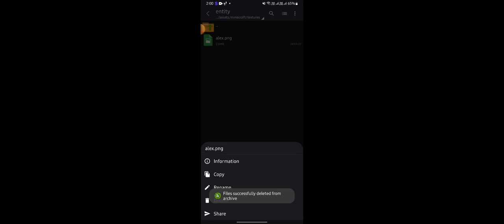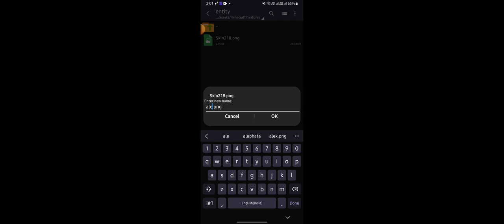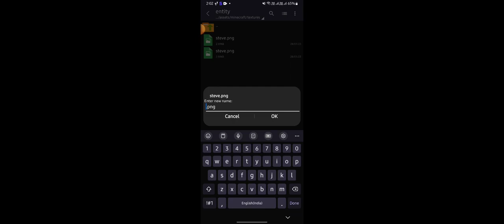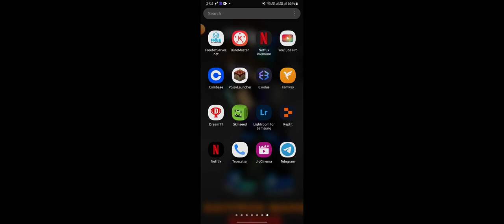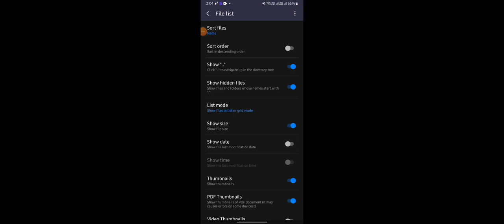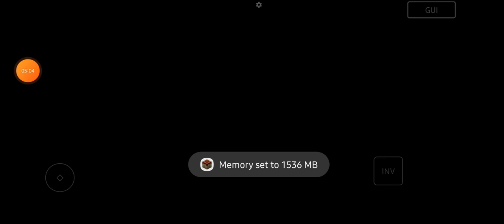How to Apply Skin In Pojavlauncher like big youtubers 🤔 💭 🤔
here is download link but you have to sub first to me

pojav launcher
minecraft java
minecraft
fix lag in pojav launcher
pojavlauncher
minecraft java edition
ff
what is lunar client malayalam
top 5 best cracked minecraft servers
minecraft malayalam
lunar client pojavlauncher 1.16.5
lunar client cracked
cracked minecraft servers
cracked lunar client
best cracked minecraft servers
lunar client pojavlauncher
lunar client malayalam
cracked minecraft server
cracked account minecraft lunar client
free fire
minecraft server
minecraft style
minecraft marketplace content
bbs minecraft
minecraft pvp
minecraft challenges
minecraft challenge
minecraft survival
minecraft aether mod stolen
minecraft texture pack fps
minecraft bedrock stolen content
minecraft texture pack no lag
minecraft texture pack pvp
minecraft faithful texture pack stolen
potpvp packs
hacke clients
venom pvp
minecraft pvp packs
venom
garena free fire
fire
free
how to fix exit code in pojav launcher
gaming
fix crash in pojav launcher
how to install optifine in pojav launcher 1.19
how to install optifine in pojav launcher 1.16.5
how to install optifine in pojav launcher
optifine in pojav launcher
pvp
minecraft handcam
pojav launcher hindi
minecraft hindi
how to minecraft in mobile
how to use pojav launcher
play minecraft java edition in mobile
gladstar
pojav launcher tutorial
how to minecraft java edition in pojav launcher
how to play minecraft java in mobile
minecraft java edition in mobile
java edition
new update
reo ff
how to apply mods in pojav launcher
pojav launcher is back
pojav launcher 1.19 no lag
how to fix error in pojav launcher
how to play with friends in pojav launcher
how to use shaders in pojav launcher
how to use optifine in pojav launcher 1.19
how to apply our own skin in pojav launcher
how to change skin in pojav launcher
sumo
video
microsoftaccount login
pojavlauncher multiplayer servers
how to join a multiplayer game in pojavlauncher
pojav launcher with keyboard and mouse + handcam
pojav launcher old version
gaming by mehra
pojavlauncher shader
pojav launcher new update
pojav launcher error
pojav launcher ios
rank push tips and tricks
pocket edition hindi
pojav launcher login error
pojav launcher gameplay
pojav launcher 1.19
how to play multiplayer in pojavlauncher
rank tips